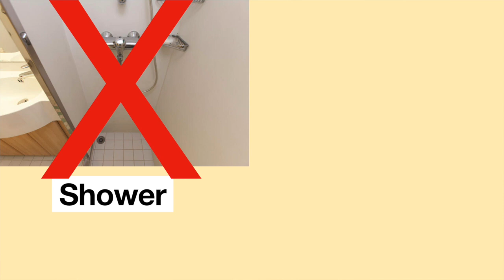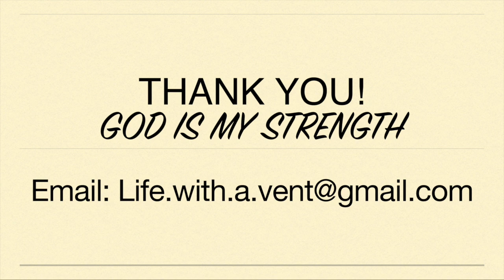Day 9: Sea. Coughing Up BLOOD! Is this the End of the Cruise for Me?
It has been a very long morning. This morning, I woke up, and I was having a hard time breathing. My tracheostomy tube was clogged with mucus. I ran my nebulizer with saline. I went to breakfast, and was still having a lot of trouble breathing. I came back to the room and ran my nebulizer with more saline.

This time, I started coughing up blood. This is not a good sign. It most likely means, I probably have an infection either in my trachea or in my lungs. I am very concerned. I am hoping I can get through the day without having to go to the onboard medical center, where I will most likely be sent home.